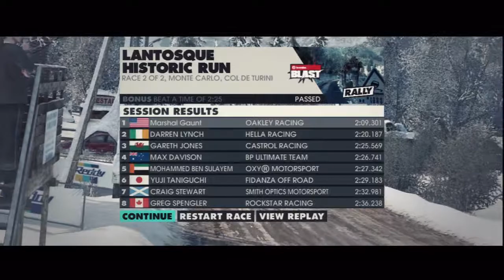DiRT 3: Monte Carlo/2nd Race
This race was much better than the first one.